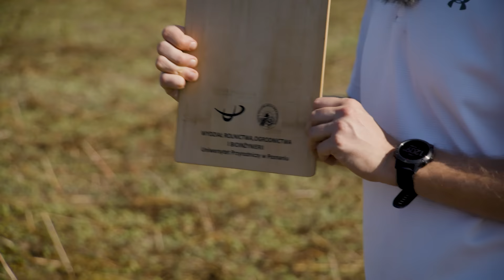Głęboszowanie, gleby ciężkie, uprawa po kukurydzy. Prof.Piechota radzi | e-pole do popisu #122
Oglądasz drugą część rozmowy z Profesorem Tomaszem Piechotą, w której rozmawiamy o uprawie po kukurydzy, burakach, ziemniakach. Dyskutujemy nt głęboszowania w zależności od rodzaju gleb, ale także kształtu zęba. Profesor tłumaczy kiedy najlepiej stosować pług z pogłębiaczem oraz jakie jest najwłaściwszy termin stosowania pomiotu kurzego. Ostatnia część rozmowy pojawi się na kanale w przyszły piątek!

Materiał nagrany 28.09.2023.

Na skróty::
00:00 Wstęp
01:31 Uprawa po kukurydzy
08:52 Głęboszowanie | Uprawa rędzin
15:56 Pług z pogłębiaczem
16:55 Kiedy stosować pomiot kurzy?